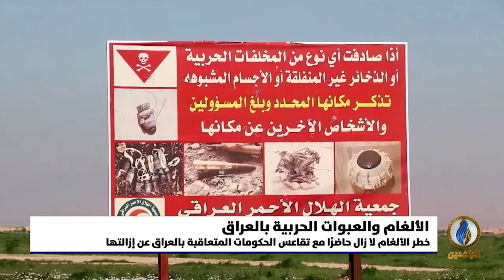تقرير إخباري.. الألغام ومخلفات الحروب تحرم العراقيين من الحياة والعمل والعودة إلى مناطقهم